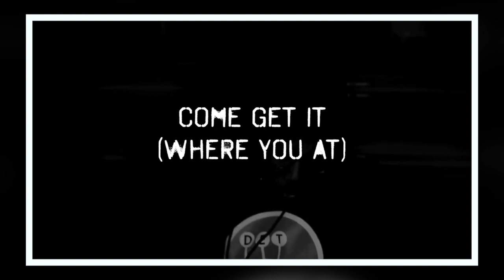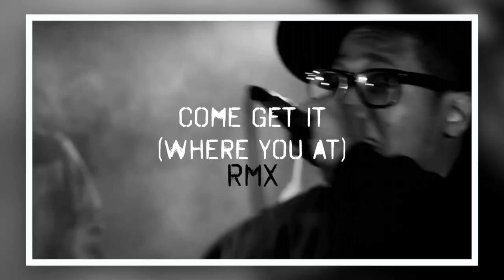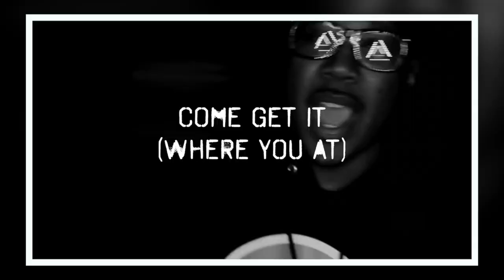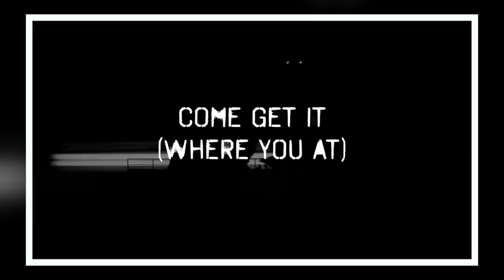Come Get It (Where You At) - J Dilla ft. Elzhi (Cool Kennedy RMX)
Lyrics by Elzhi & J Dilla
Produced by Cool Kennedy